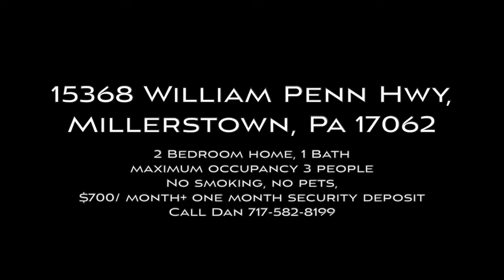15368 William Penn Hwy, Millerstown, Pa 17062